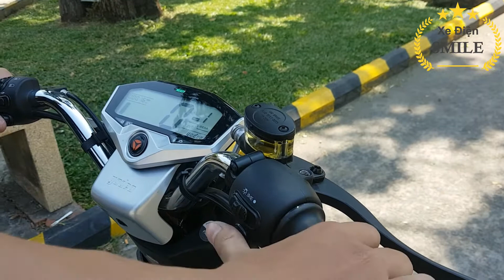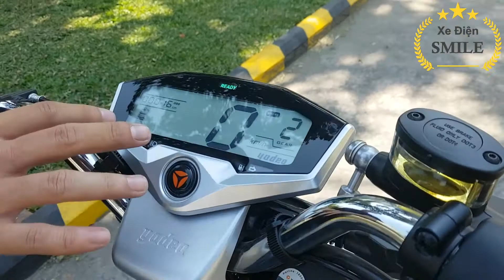Xe Điện Smile | Yadea E3 Ngon thế nào? Trải Nghiệm Xe Tại Sài Gòn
Kênh Xe Điện smile : chuyên gia về xe điện, chia sẽ nhưng kiến thức về xe điện, giúp khắc phục những lỗi thường có trên xe điện.
Tại Smile hiện có các dòng YADEA:
- E3
- Ulike
- G5

-Cửa hàng Xe Điện Smile được đưa vào hoạt động tại:
🕋2: 76 Nguyễn Xuân Khoát, P.Tân Thành Q.Tân Phú HCM - 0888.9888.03
🕋3: 897 Trường Chinh, P.Tây Thạnh, Q.Tân Phú, HCM - 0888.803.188

-Xe Điện Smile mang đến cho khách hàng những sản phẩm tốt nhất với mong muốn đem lại giải pháp di chuyển an toàn hơn, tiết kiệm hơn và thân thiện với môi trường hơn.